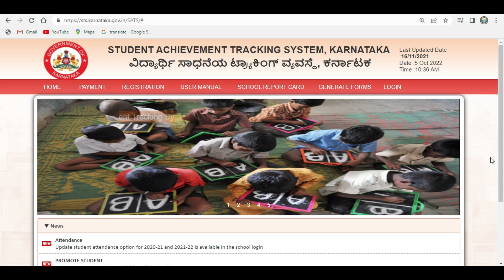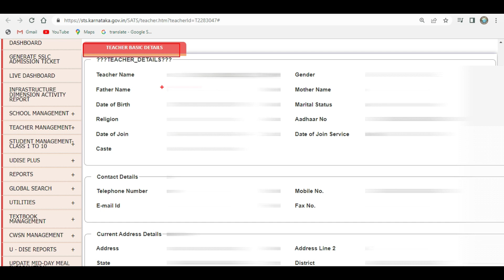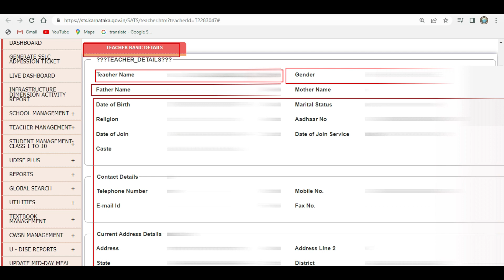How to know teachers information in SATS